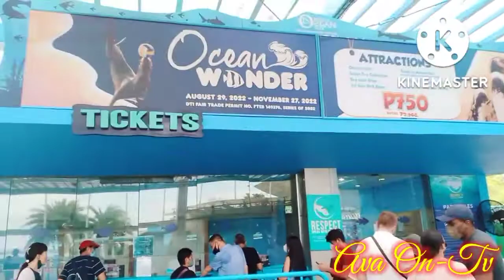Explore at Manila Ocean Park - Part 1